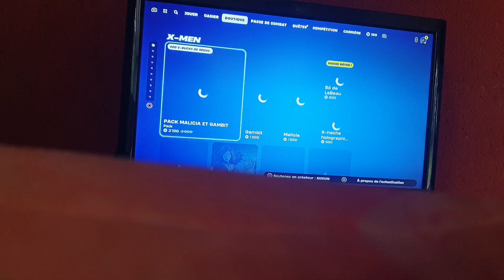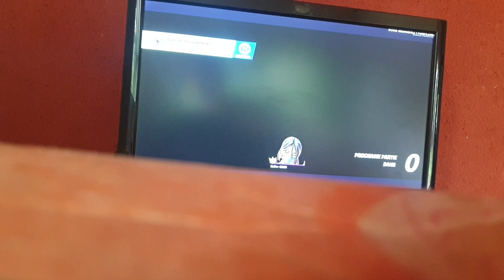faire top 1 avec 1 arme de star wars ( c'est impossible)